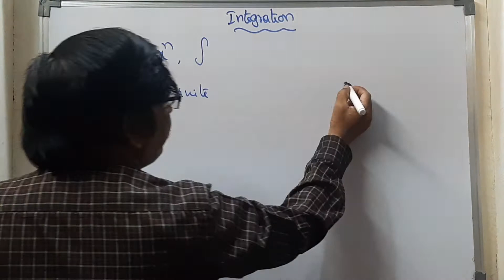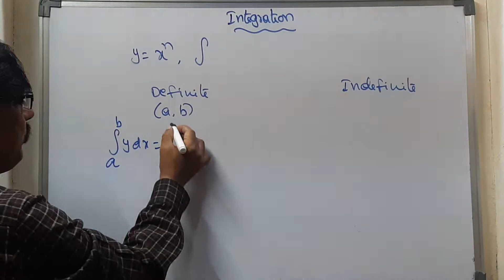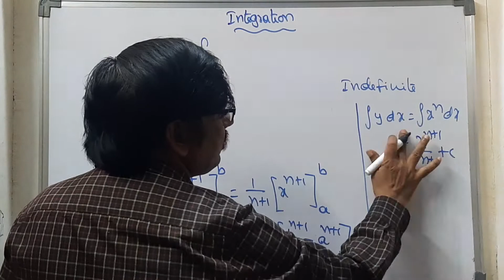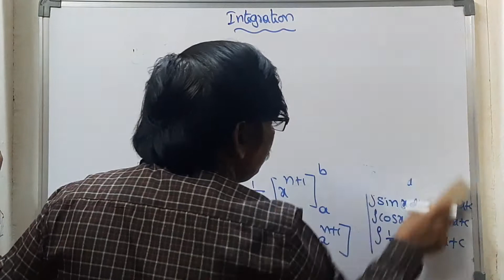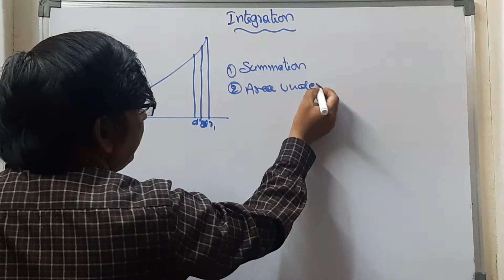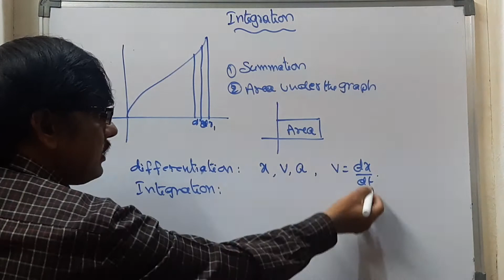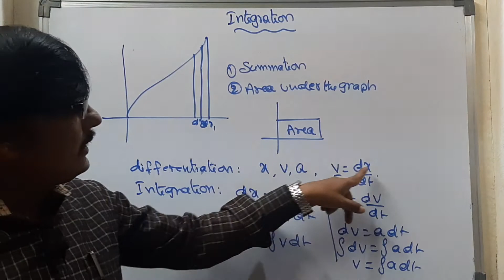Integration in 5 minutes for JEE & NEET BY Ali sir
THIS VIDEO PROVIDES THE INFORMATION ABOUT
1. QUICK LEARNING OF INTEGRATION IN 5 MINUTES
2. INTEGRATION DEFINITION
3. INTEGRATION FORMULAE
4. INTEGRATION METHODS
5. INTEGRATION TYPES